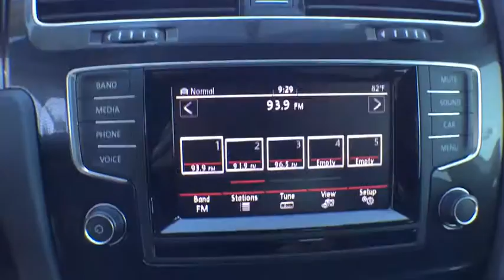2015 Volkswagen Golf GTI Orlando, Sanford, Kissimme, Clermont, Winter Park, FL 2718P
5474 S Orange Blossom Trl

Alloy Wheels, One Owner, and Dealer Maintained.